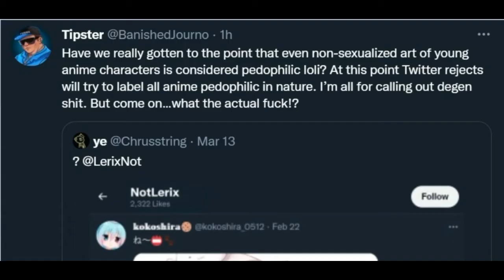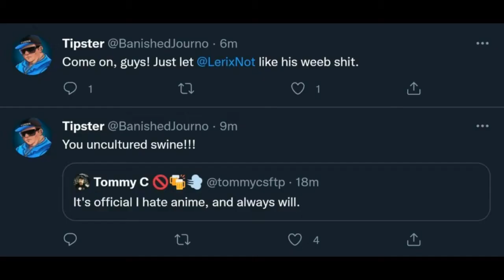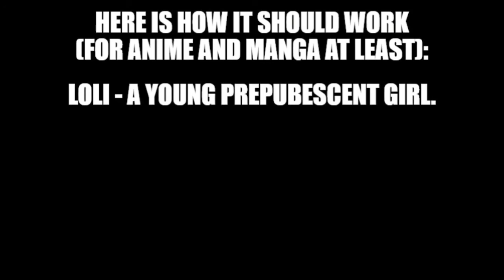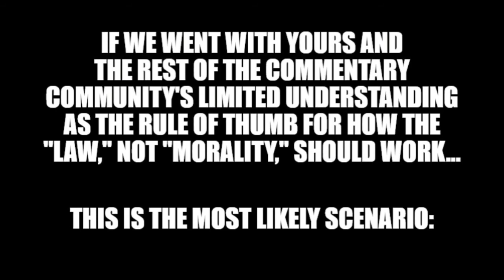Tipster Defends Loli - A Measured Response to Tipster and the Commentary Community (Part 1)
You want evidence of this Fat Fuck being a Pedophile? Well, here it is.